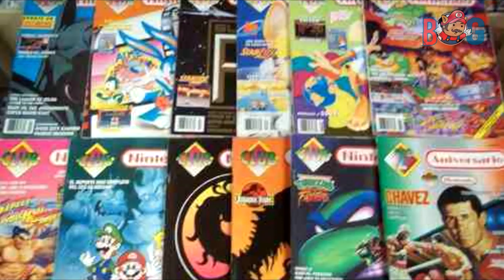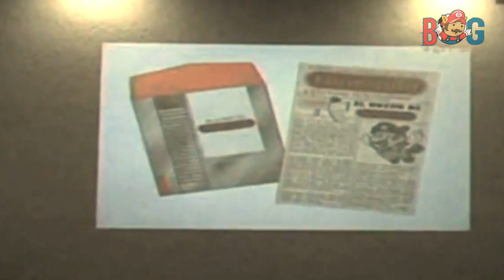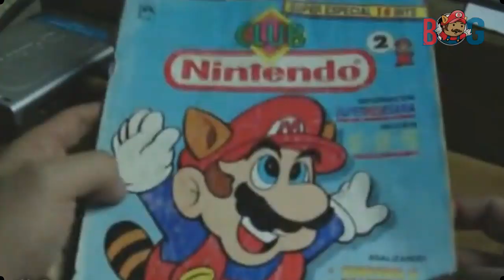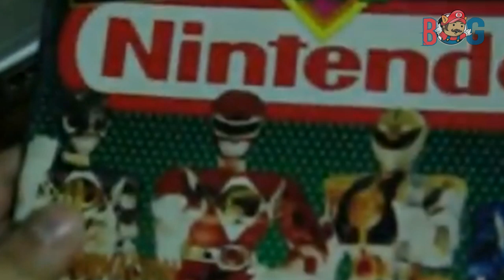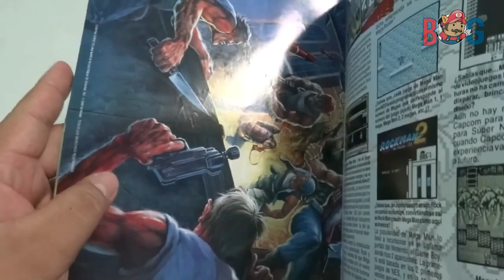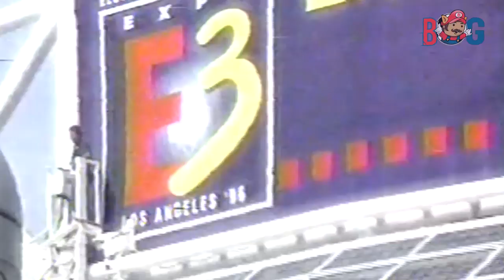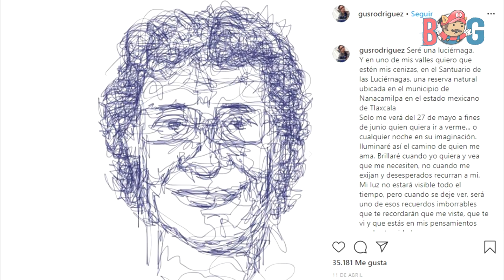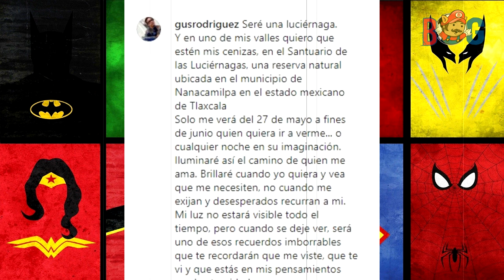Gus Rodríguez y su gran Historia, Boser Geek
Gus Rodríguez, uno de los principales impulsores de los videojuegos en América Latina a través de sus famosos programas como Nintendomanía y la revista Club Nintendo en los años 90.